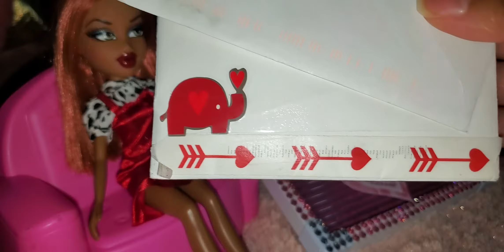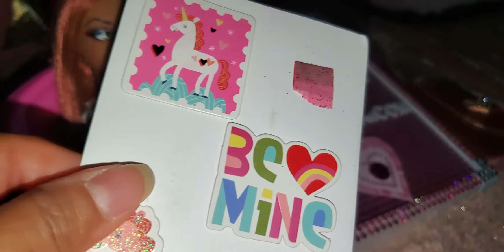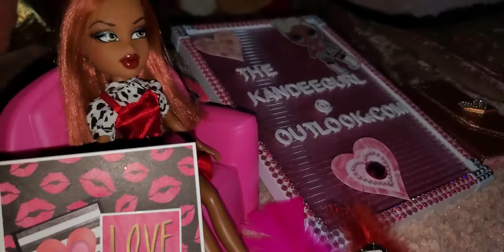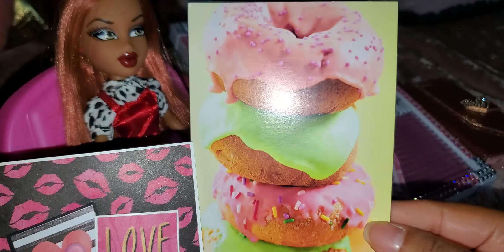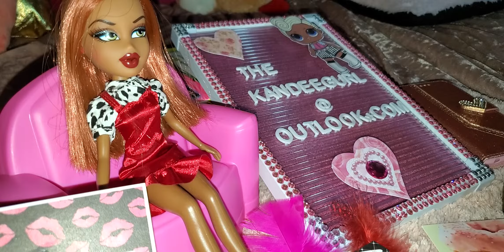I've got SweeTmaiL from Cruzzin W/Crystal & PINK MOTIVATION! 📬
Wanna get in touch with me?